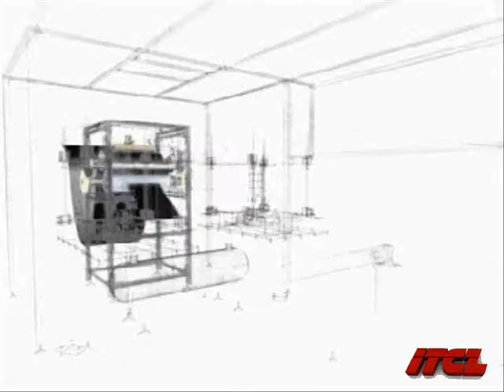Maquina 3D para Visita Virtual 3D Machine for Virtual Visit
Ejemplo de máquina virtual 3D y máquina real preparada para realizar visitas virtuales. Esta tecnología también permite mostrar su producto en 3D con sensación de profundidad gracias a las pantallas estereoscópicas o cascos de Realidad Virtual. En una sola ubicación se podrá visualizar o validar visualmente todos sus prototipos o productos. Otra aplicación es la formación de operarios de línea o mantenimiento puesto que permite ver el funcionamiento interno de la máquina.

Example of virtual 3D maquine and the real machine for virtual visits. This technology also allows a product to be depicted in 3D, offering a sensation of depth thanks to stereo screens. In a single location, a whole series of prototypes and products can be viewed together. It can be use to for training.